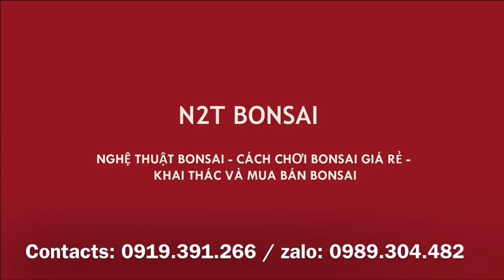CÂY GỖ TRẮC LŨA BONSAI 25 TRIỆU - BÁO GIÁ HÀNG LOẠT BONSAI BÀ MỪNG CHỢ VẠN PHÚC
Cây gỗ trắc bonsai lũa khủng chợ Vạn Phúc